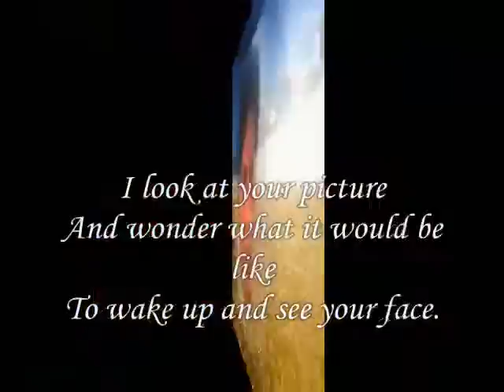wake up , - Miftachul Wachyudi (Yudee)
do.
do so
Money is an excellent servant, but the host
very bad.